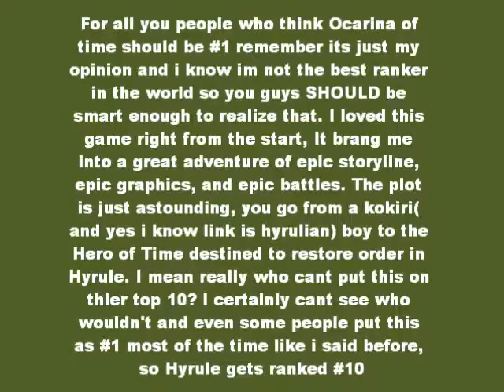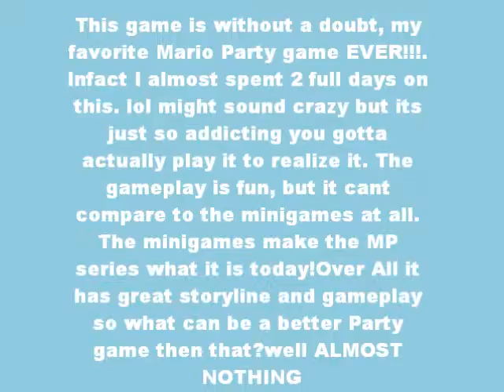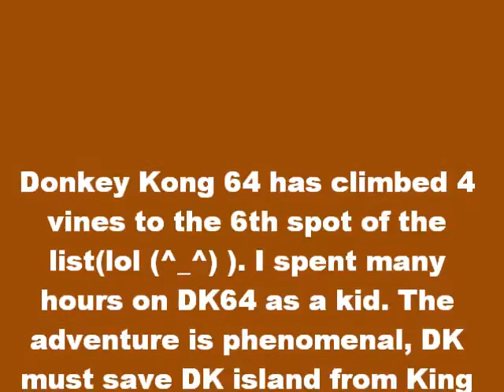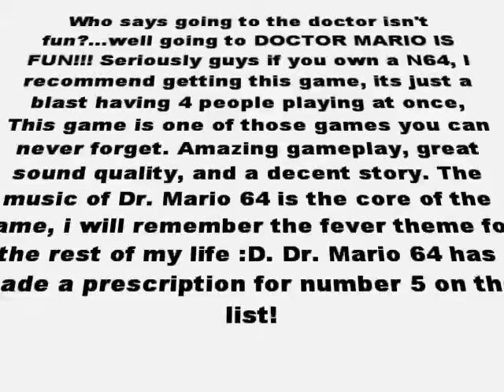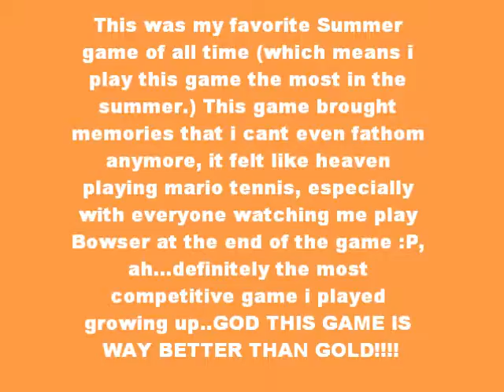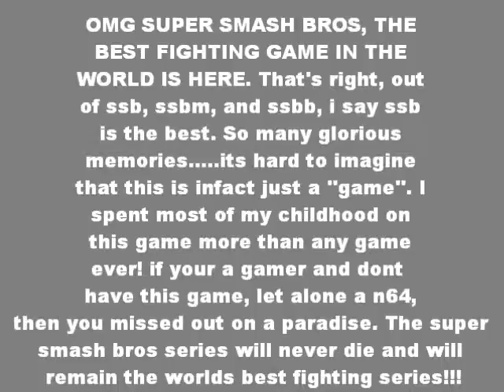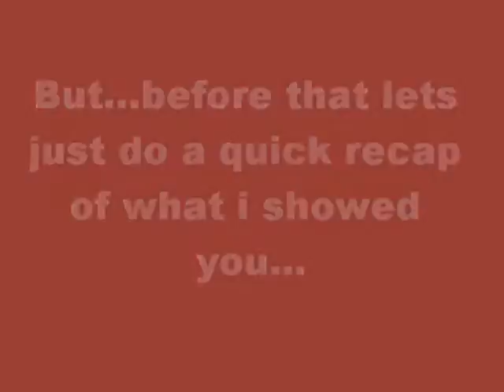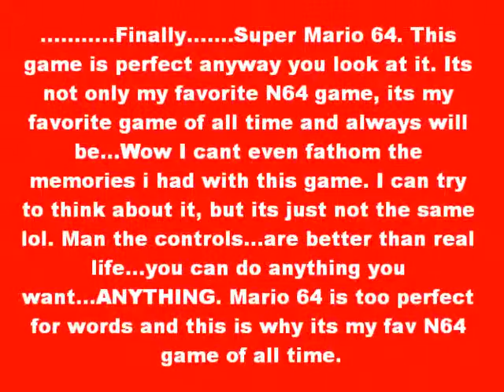My Top 10 N64 games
Hey guys its me PK, today im gonna show you my Top 10 N64 games. I hope you like it :), but if you dont like it just leave right away so you dont have to start something please...im begging you.